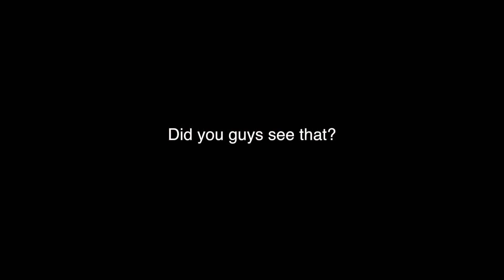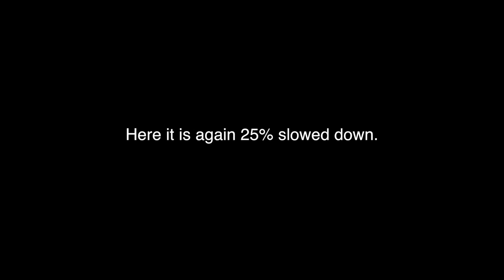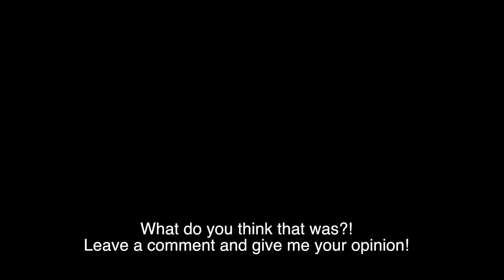Ghostly apparition spotted in German Cathedral (or just a bit of dust)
Let me know what you guys make of this!